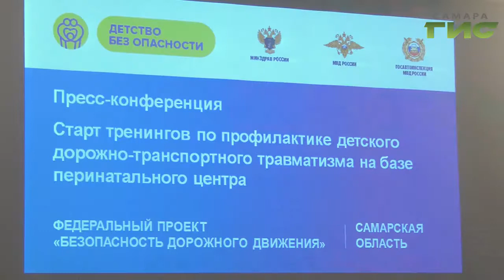Инспекторы ГИБДД прочитают курс лекций молодым матерям прямо в родотделениях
Из роддома в автокресле. Инспекторы ГИБДД прочитают курс лекций  молодым матерям прямо в родотделениях. Они расскажут, как выбрать кресло для перевозки ребенка, где его закрепить, как правильно и безопасно переходить дорогу с коляской. Такие меры призваны снизить число аварий.  Слово Валерии Куценко.